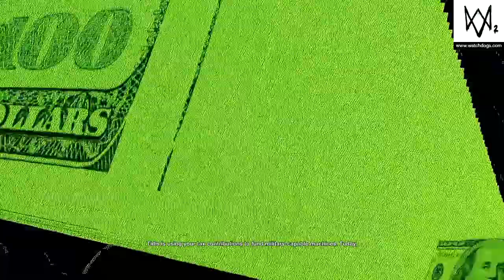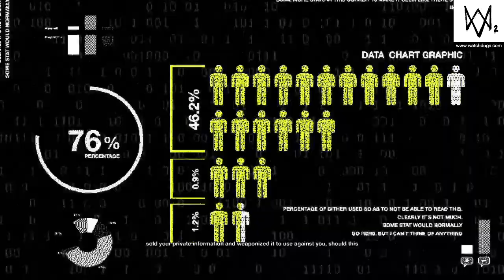WATCH_DOGS® 2 Main Mission Robot Wars pt4 Finale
Main Mission Robot Wars pt4 Finale